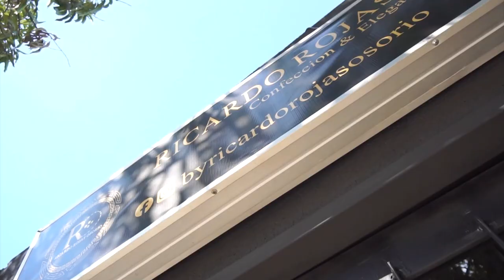MUERE M3N0R EN ACCIDENTE DE TRÁNSITO EN CURUMANÍ